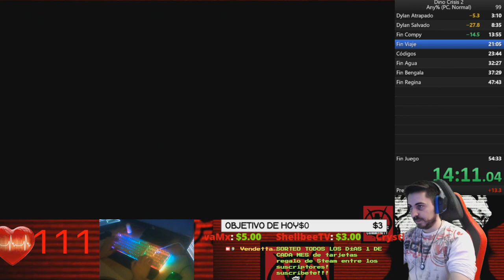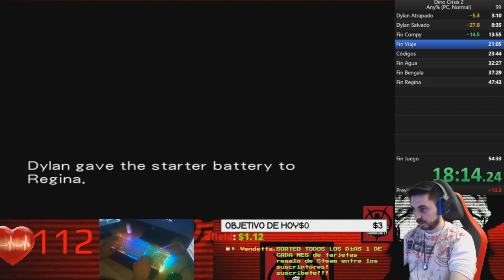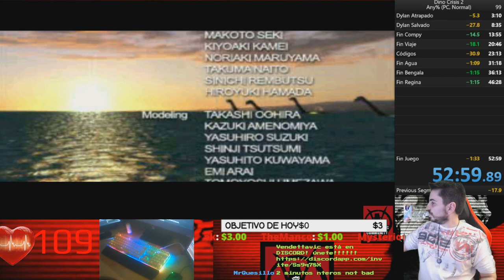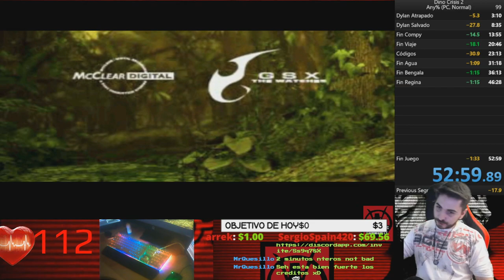🔥SPEEDRUN🔥🕹️DINO CRISIS 2🕹️🔴PB 52:59.89 6th World!!!🔴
🔥SPEEDRUN🔥🕹️DINO CRISIS 2🕹️🔴PB 52:59.89 6th World!!!🔴 Edit: Me acaban de verificar el run y estoy séptimo empatado con el sexto FFFF XD 52:59 ambos FFF XD
Agradecimientos especiales a los miembros del canal: Cundalf [Rango Aliado] y Mysterious!!!
Fornite ? Minecraft ? NO, Speedrun de Dino Crisis 2!!!

Dino Crisis 2 (ディノ クライシス2 Dino Kuraishisu Tsū?) es un videojuego de aventura, secuela del Dino Crisis original. El juego fue desarrollado por Capcom y lanzado para PlayStation el 13 de septiembre de 2000. El juego fue seguido de otra secuela, Dino Crisis 3, lanzado en 2003 para la Xbox.